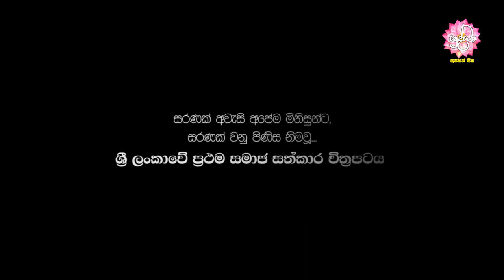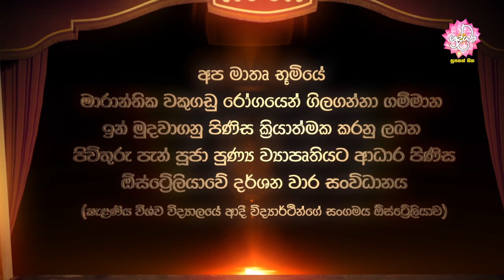විෂම භාග ෂැංහයි සිනමා උළෙලේදී සම්මාන 2කට නිර්දේශ කෙරේ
චීනයේ 22වන වරටත් පැවැත්වෙන ෂැංහයි අන්තර්ජාතික සිනමා උළෙලේ (SIFF) 'ඒෂියා නිව් ටැලන්ට් අවෝඩ්' සිනමා සම්මානය සඳහා හොඳම නළුවා සහ හොඳම තිරරචනය යන සම්මාන ද්වයට ලලිත් රත්නායක විසින් අධ්‍යක්ෂණය කරන ලද ‘විෂම භාග’ (The Other Half) සිනමාපටය නිර්දේශ වී තිබේ.

ඒ අනුව එම චිත්‍රපටයේ තිර රචනය කළ ලලිත් රත්නායකත් නවක ළමා රංගන ශිල්පියකු වන පන්සිලු වික්‍රමරත්නත් මෙම සම්මාන සඳහා නිර්දේශ වී ඇත. ‘විශම භාග’ ඔවුන් දෙදෙනාගේම පළමු අධ්‍යක්ෂණය සහ රංගනය වීම විශේෂයකි.

කෘෂි රසායනයන්ගෙන් අපවිත්‍ර වූ ජල පරිහරණයෙන් වැළඳෙන මාරාන්තික වකුගඩු රෝගයෙන් පීඩාවට පත් ශ්‍රී ලංකාවේ දුෂ්කර ගම්මානයක් කේන්ද්‍ර කරගත් ‘විෂම භාග’ ශ්‍රී ලංකාවේ ප්‍රථම සමාජ සත්කාර චිත්‍රපටය ද වේ.

මෙම සිනමාපටයට ජැක්සන් ඇන්තනී, හේමසිරි ලියනගේ, කෞෂල්‍යා ප්‍රනාන්දු, ප්‍රියන්ත සිරිකුමාර, තිලක්ෂණී රත්නායක රංගනයෙන් දායක වන අතර නවක ළමා රංගන ශිල්පීන් ලෙස පන්සිලු වික්‍රමරත්න සහ පන්කජ වික්‍රමරත්න ප්‍රධාන චරිත නිරූපණය කරති.